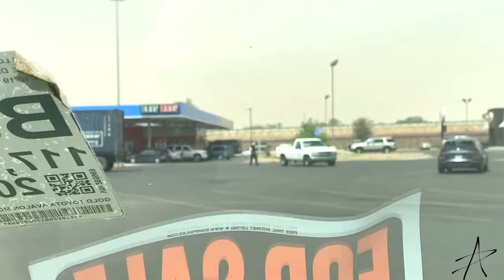with me vlog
just having a normal day

one the grind to hit